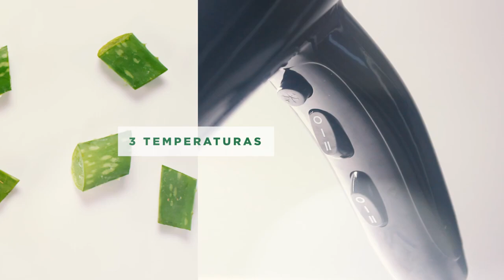Secador Babosa 3D Auto Bivolt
O secador BABOSA 3D é um secador profissional e auto bivolt ao mesmo tempo, trazendo muito mais flexibilidade e facilidade para o seu dia à dia.
Ele combina a alta emissão de íons que proporciona brilho, anti-frizz e reconstrução da fibra capilar com a exclusiva tecnologia Essential Oil que nesta versão traz o óleo de babosa, aumentando o brilho e nutrindo os seus cabelos da raiz até as pontas! Além disso, a exclusiva tecnologia AUTO BIVOLT, ele se adapta sozinho a voltagem da mesma forma que um carregador de celulares, proporciona a liberdade de utilizar o seu secador onde quer que você vá!

Especificações:
• Motor AC profissional
• Auto bivolt
• Alta performance
• 2 velocidades e 6 combinações de temperatura
• Jato de ar frio
• Cabo com alça para pendurar